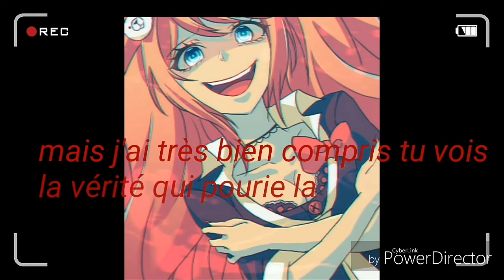Nightcore~Smok and mirror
J'avais la flemme de mettre mon intro donc maintenant je pense que je vais arrêter de la mettre par ce que c'est un peu chiant
Voilà 😘